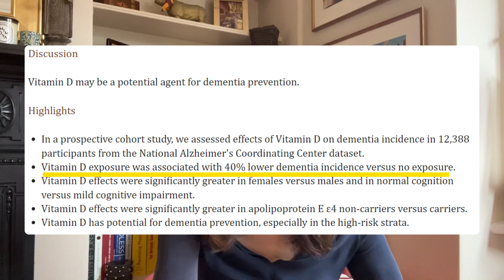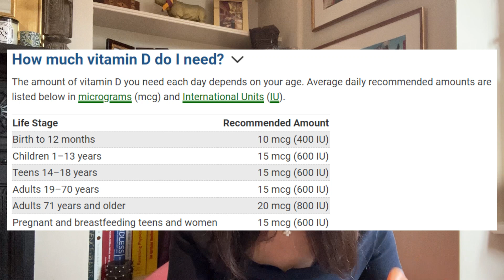Vitamin D, Gray Hair & Alzheimer's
Discover the surprising link between gray hair, vitamin D, and brain health. Learn how maintaining optimal vitamin D levels may reduce the risk of dementia and Alzheimer’s, while also supporting overall wellness. Join Leslie as she discusses the benefits of vitamin D for memory, cognition, and even hair color, alongside practical tips on supplementation and sun exposure. Don’t miss this essential guide to staying healthy and vibrant in your prime of life!